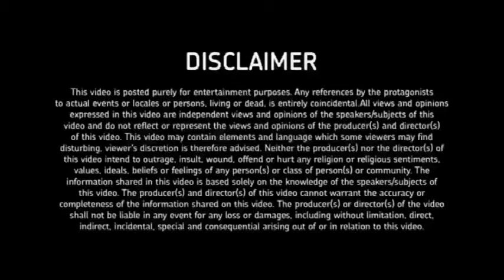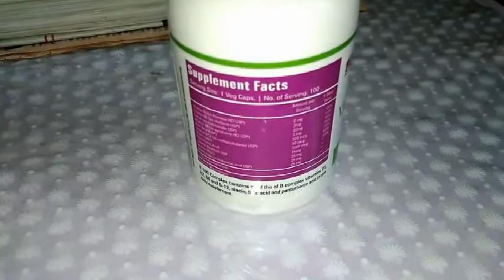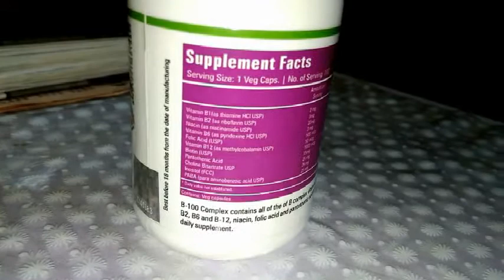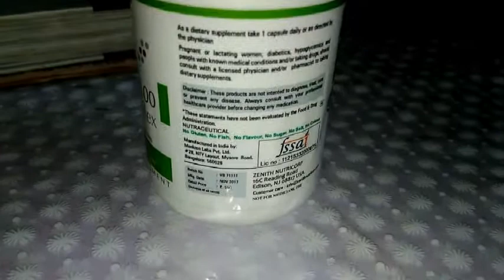Benefits of a Vitamin B Complex |Zenith Nutrition Vitamin B-100 Complex Review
Benefits of a Vitamin B Complex (Comprehensive Review)
Zenith Nutrition Vitamin B-100 Complex Review